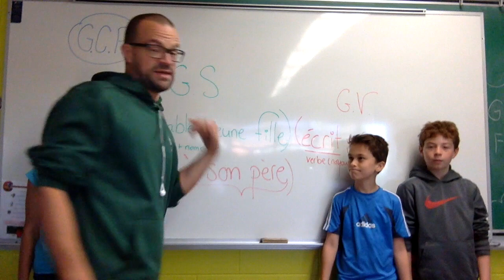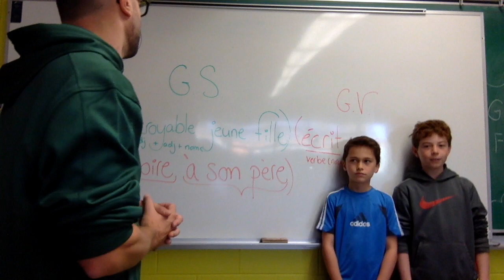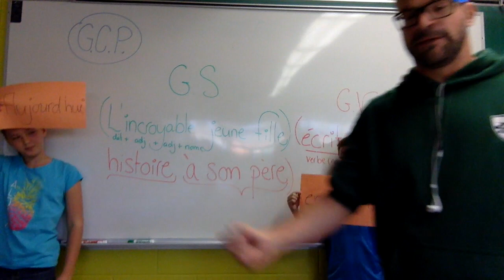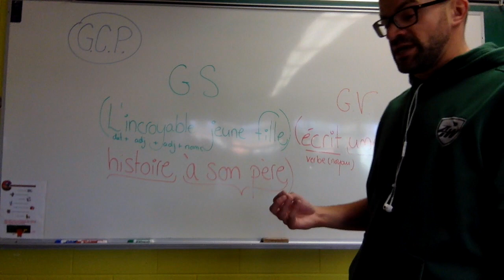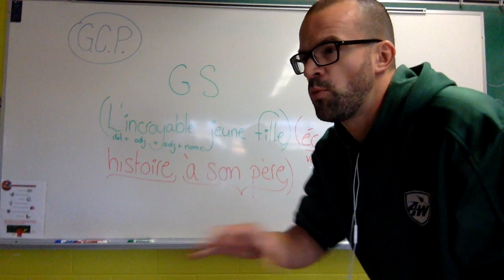Le groupe complément de phrase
Cette vidéo traite de Le groupe complément de phrase